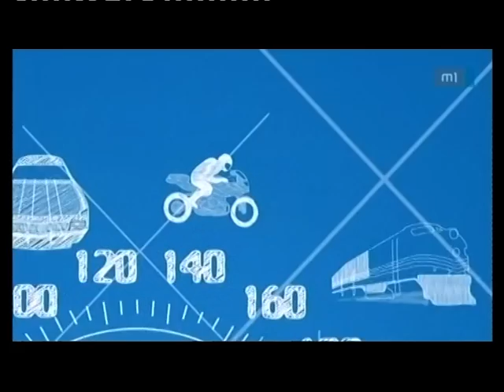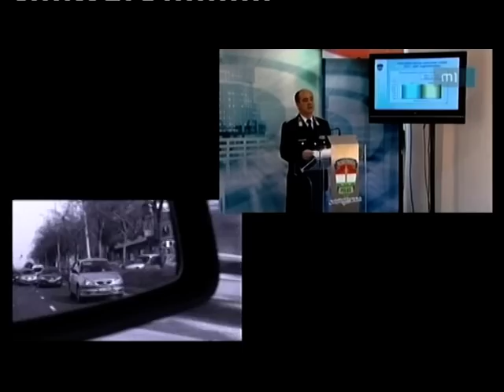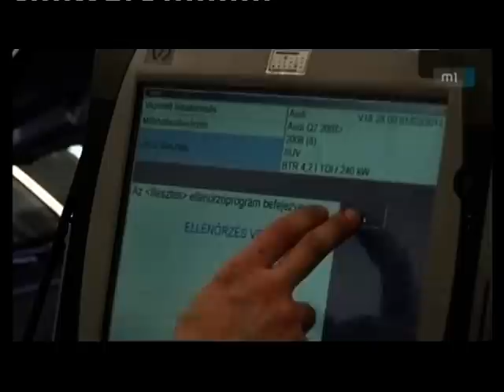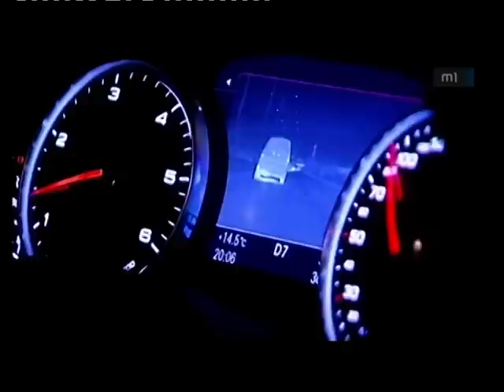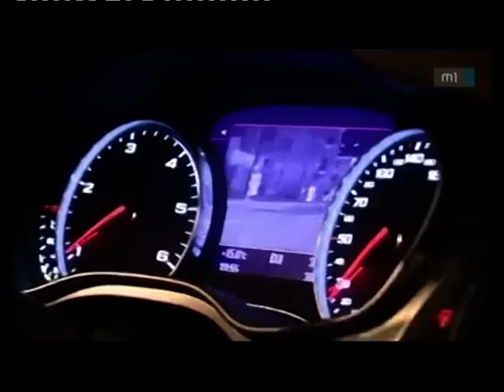Útravaló 01. adás / 2011.04.14. MTV m1, 11:45 /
Közlekedésbiztonsági magazin az MTV m1 műsorán hetente!

Közlekedésbiztonsági MagazinTéma: OBB Baleseti statisztika, márkaszervíz problémák, éjjellátó kamera, NKH kerékpár, futárok helyzete, fekete bontó